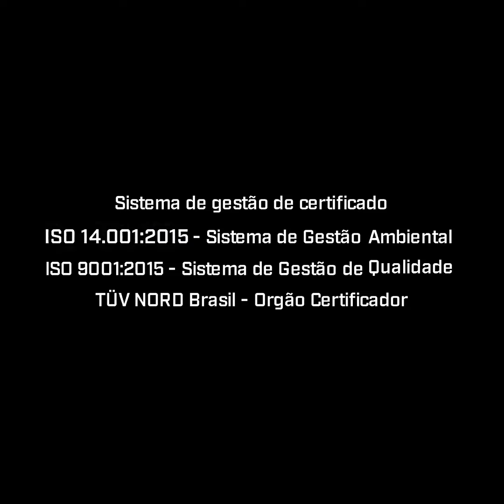REVEST MAX - HEXAGONAL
REVESTMAX é um produto especialmente desenvolvido pela IMPRIMAX para inovar a arte de decorar ambientes, com leveza e bom gosto. Usando sua criatividade, você transforma ambientes de forma simples, sem sujeiras ou quebra quebra, trazendo vida, cor e requinte com alto impacto visual. REVESTMAX pode ser aplicado em lavabos, banheiros, cozinhas, paredes, bordas de piscinas, móveis, vidros, entre outros, seja em casa, comércio ou escritório. Tenha um novo ambiente em minutos!